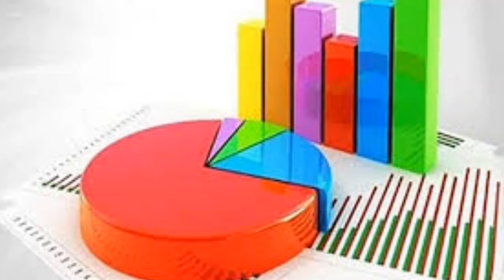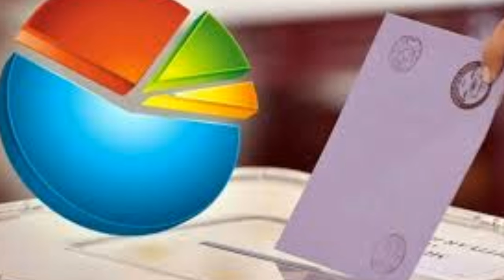2024 Son Yerel Seçim Anket Sonuçları CUMHUR İTTİFAKI CUMHURBAŞKANI MHP AKP İYİ CHP